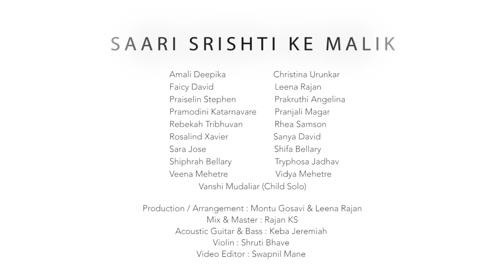Saari Srishti Ke Malik Ft. Various Artists - Under Grace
Under Grace presents 'सारी सृष्टि के मालिक' featuring various female artists from different parts of INDIA. "Saari Srishti Ke Malik"-"Our Lord is the Master of the universe",
everything is created through him but still he wants our hearts.

The good news of the Gospel is that God wants to teach us to stand in the most difficult of situations.
He wants to deepen our faith to the level that our eyes are always fixed on him in trust and abandonment. He wants us to be confident that nothing can separate us from him, because he will work through everything for our good.
Whenever we are troubled, abused, afraid, sick, confused hopeless, rejected, condemned and so on, we can cry out  “Lord save me!” Jesus will certainly reach out his hand and save us.

All the Vocals & Video were recorded through mobile phones.

Audio:-

Edit : Swapnil Mane

Special Mention - Vian Fernandes, Kiran Titus, Nancy Simon, Ramya Mudaliar, Beena Christal.